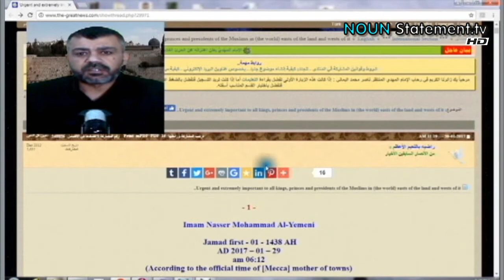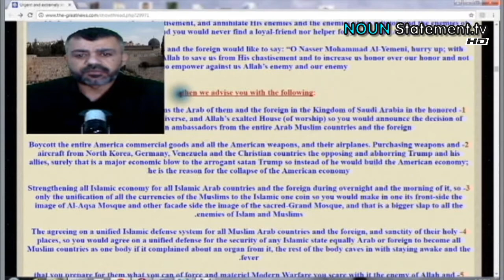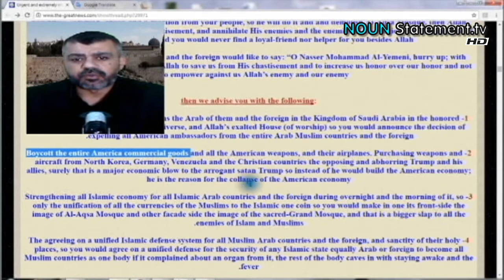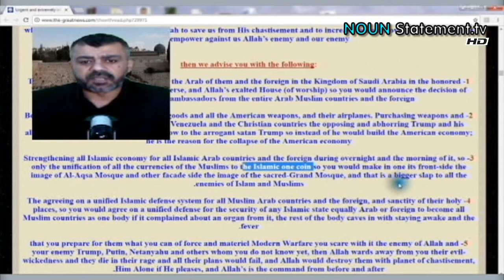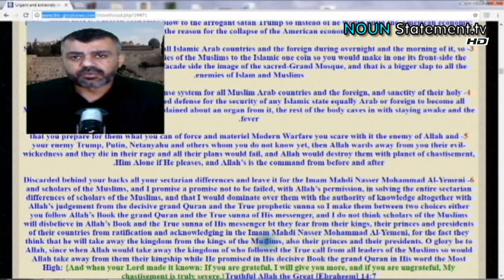Urgent & extremely important ~ From Imam Mahdi to all kings, princes and presidents of the Muslims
Urgent and extremely important to all kings, princes and presidents of the Muslims in (the world) easts of the land and wests of it
Statement Date : Jamad first - 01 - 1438 AH, 29 – 01 – 2017 AD